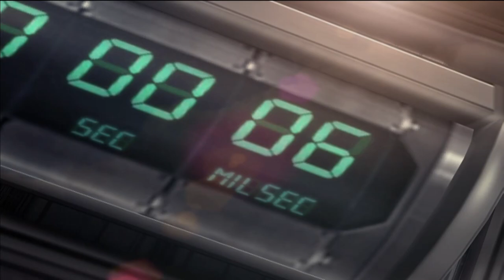Tekken 5 - Heihachi